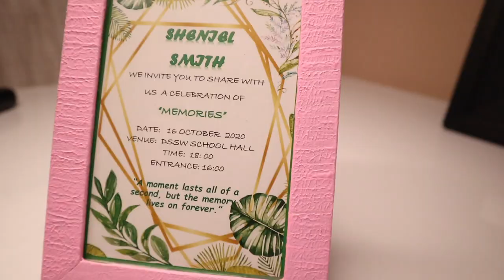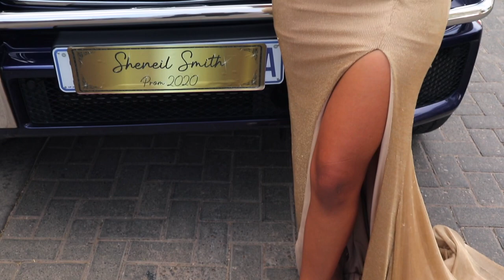Sheneil's Matrix farewell | Coolcat Productions | HD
My mic 1: